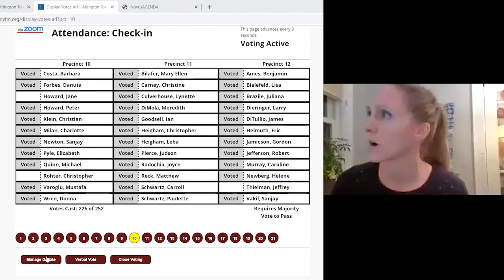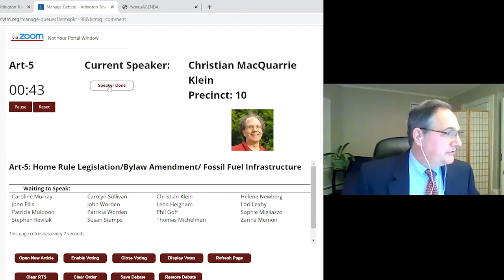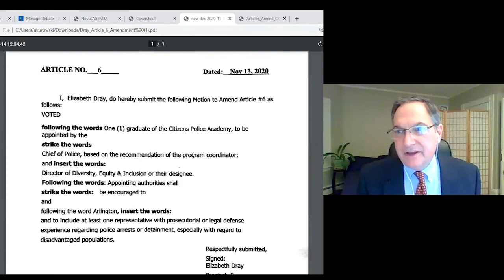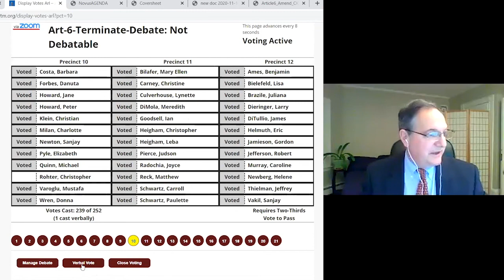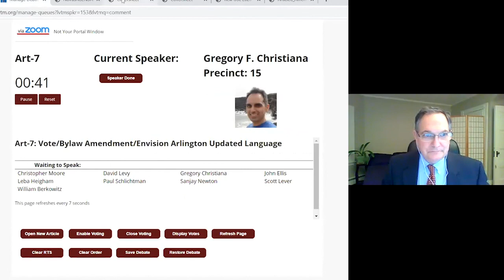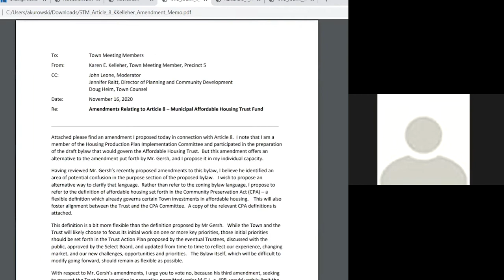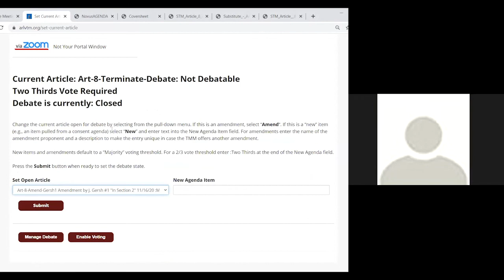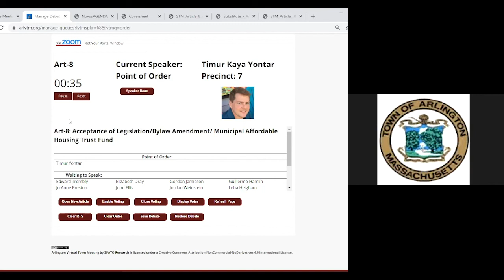Special Town Meeting - November 18, 2020